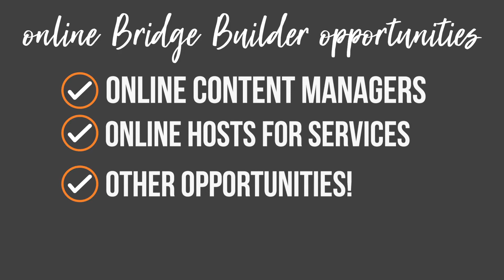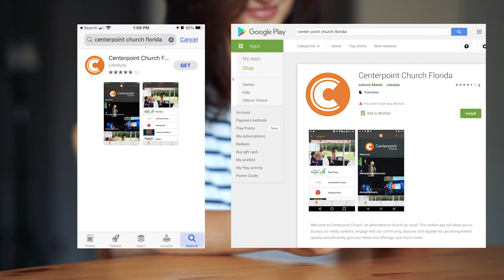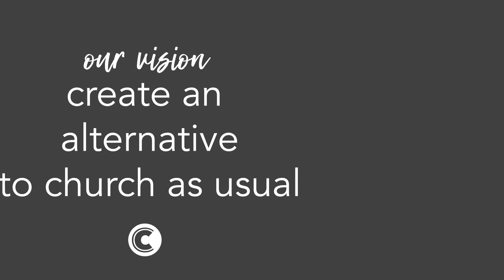Weekly update 7.16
Check out this latest message from Pastor Bryant.
Ready to sign up to serve? Text ccserves to 94000 and we'll send you a sign-up link.